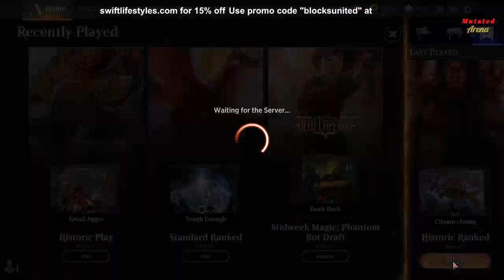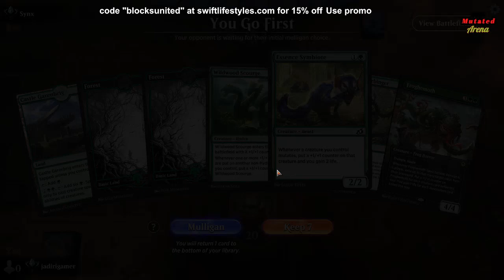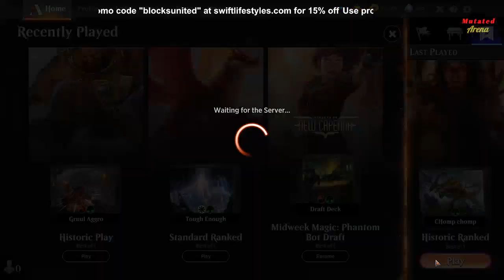Jadiri Gamer seeking Victory in the MTG Arena